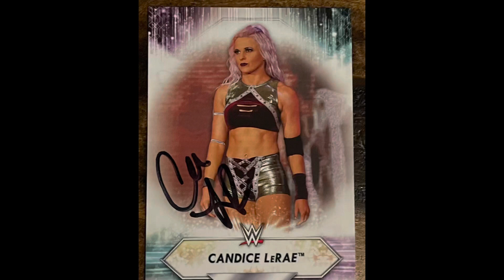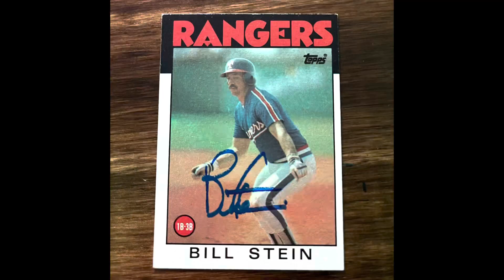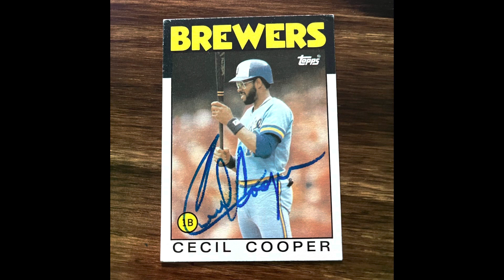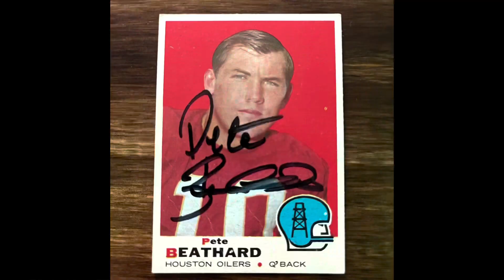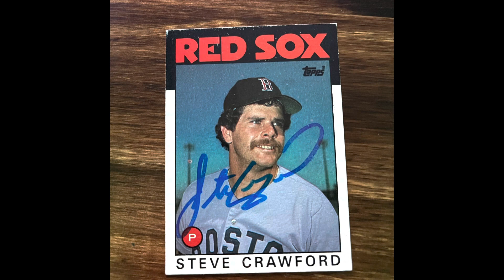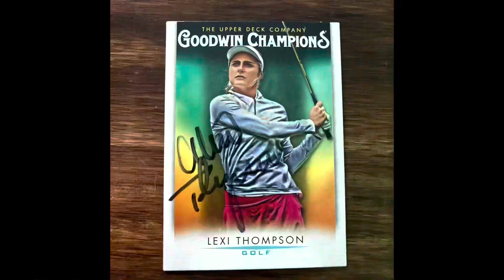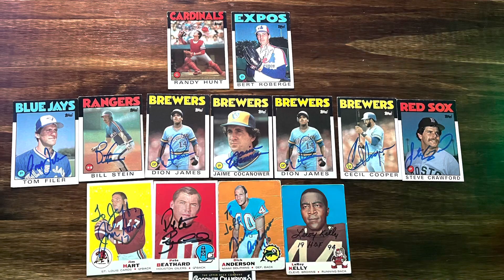#13 ttm autograph returns!